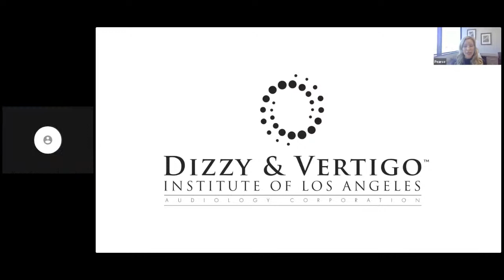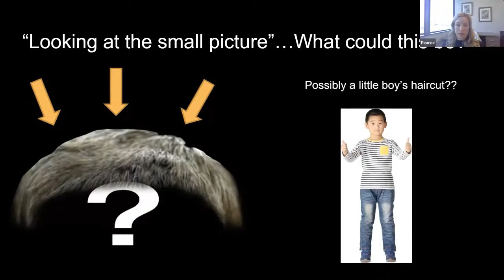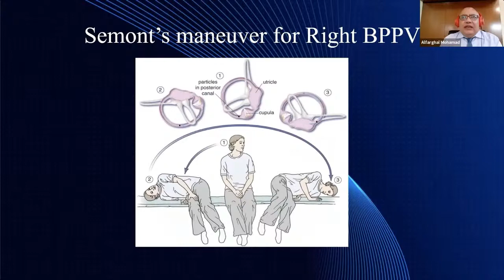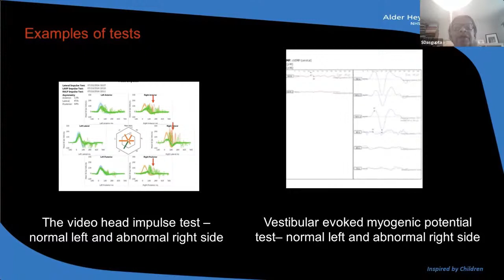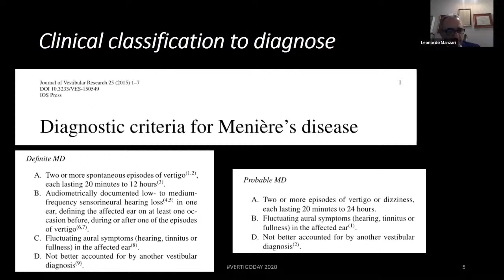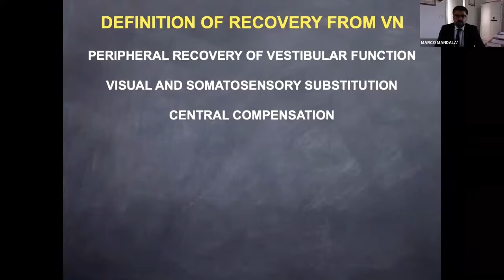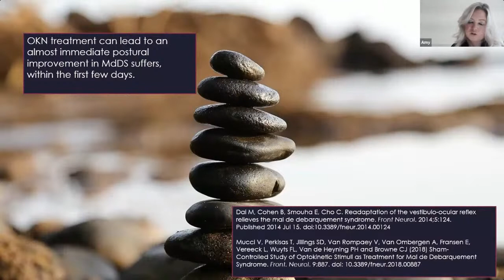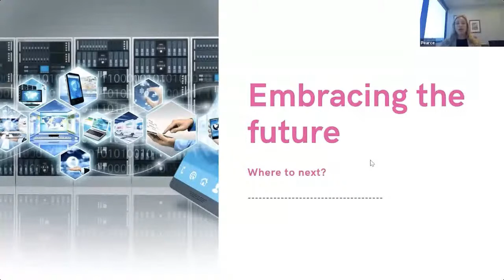Vertigo Day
Vertigo Day is the world’s first online event for providing the latest treatment resources and testimonials to the dizziness community.

For more dizziness or resources or to get treatment, go

Show Notes:

0:05:25  –  Dizziness 101: And Introduction to the Vestibular System

1:19:53  –  BPPV & How It’s Treated

2:18:44  –  Post-Concussion Dizziness & How It’s Treated

3:00:11  –  Anxiety, Stress, & Dizziness

3:28:40  –  Meniere’s Disease & How It’s Treated

4:15:27  –  Vestibular Neuritis & How It’s Treated

4:59:11  –  Visually Induced Dizziness & Mal de Debarquement Syndrome

5:25:23  –  When to Start Vestibular Rehabilitation Therapy

5:58:46  –  The Future of Dizziness Treatment